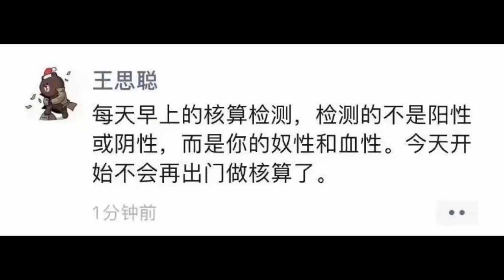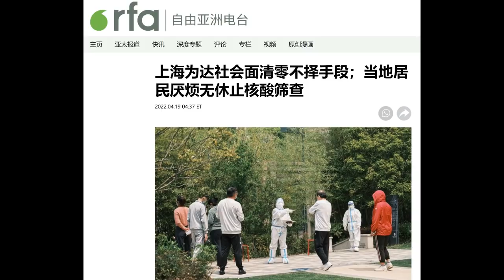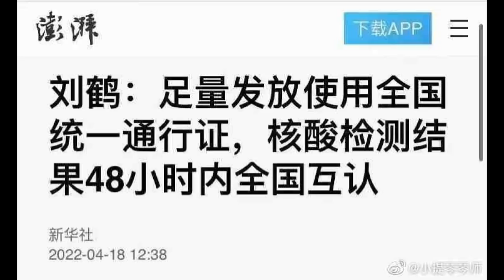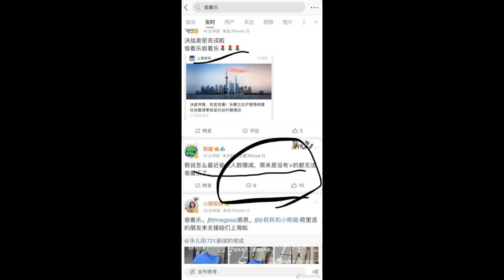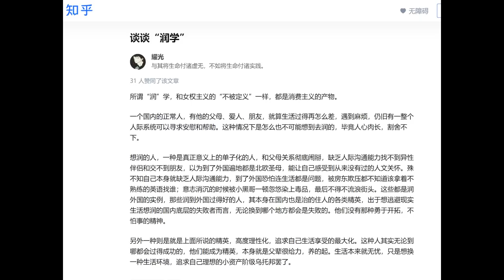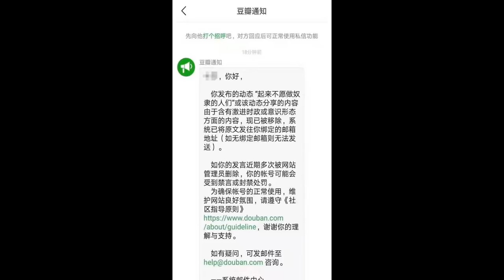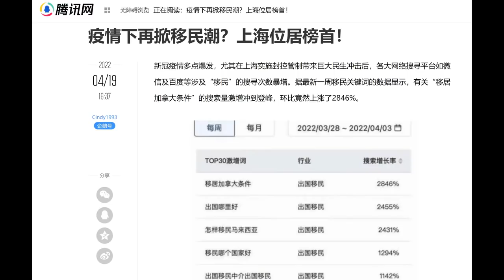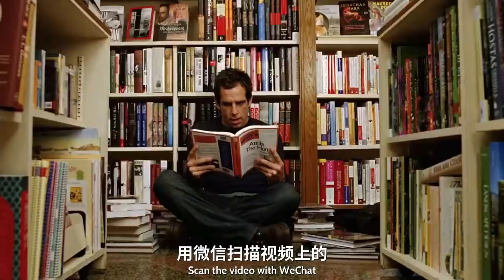财经冷眼：方方再次发声，王思聪被封的背后！上海人开展抵制核酸运动！刘鹤释放的政治信号！移民潮汹涌，“润学”大行其道！“偷着乐？和国歌成禁搜！（20220420第776期）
会员问答栏目可以提问咨询，欢迎大家关注

1.冷眼财经100天读书计划，现在加入读书会学习打卡满21天返15%会费，满100天返还全部会费！
2.冷眼财经抽奖活动，每月抽取5位入会会员享受免单福利！